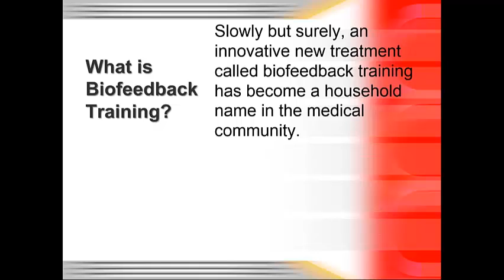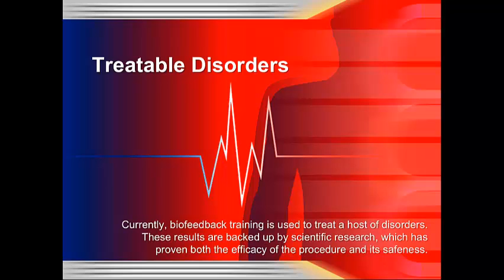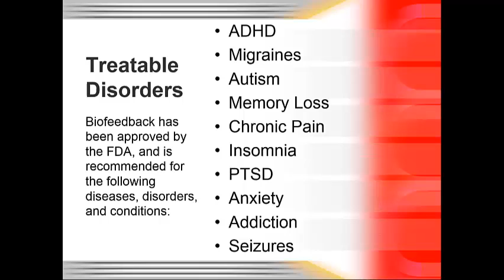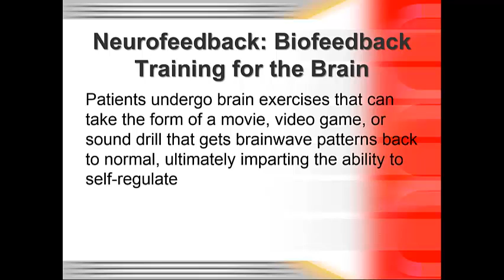biofeedback training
Biofeedback training has recently come to the forefront of modern medical treatments. The groundbreaking technique is used to dynamically treat a host of harmful disorders.